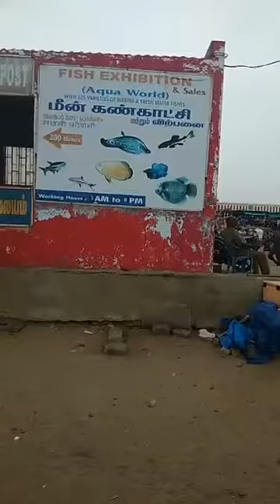கன்னியாகுமரி கடற்கரையில் சூரியன் உதிக்கும் நேரம்